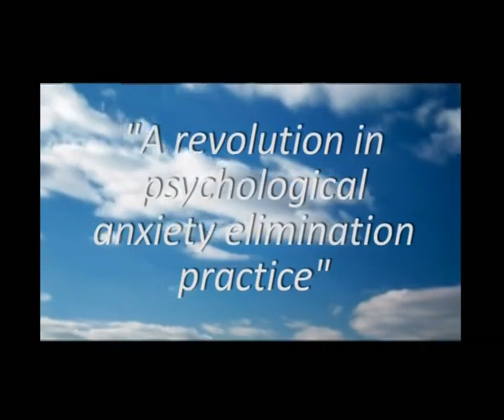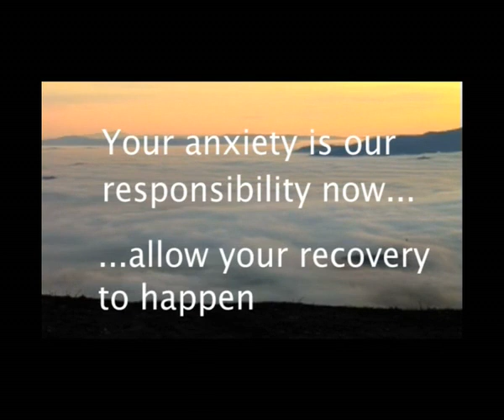We know how you feel and what to do about it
Anxiety disorder recovery is simple... if you know what to do. We have helped tens of thousands of people to recover and we hope that you are next.